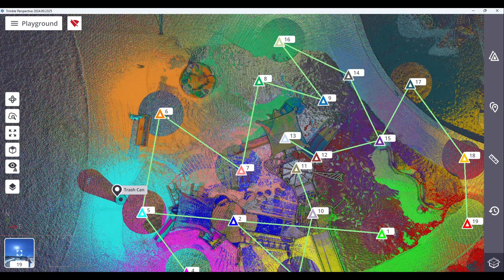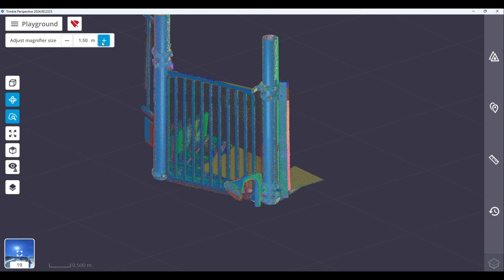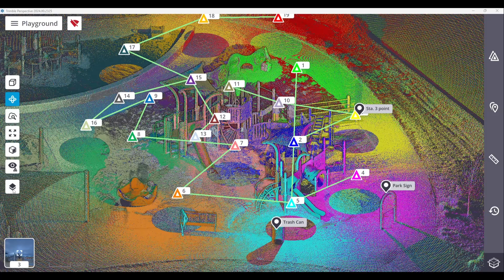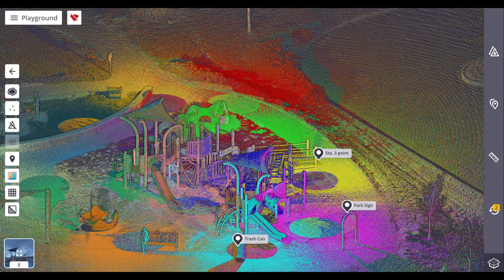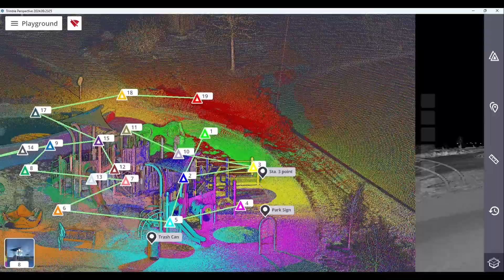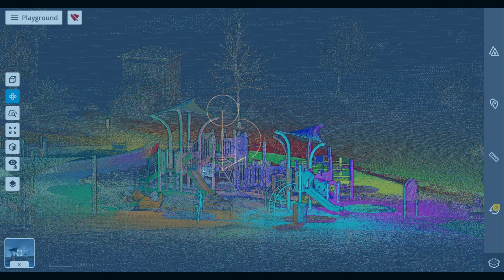Scanning 101 | Understanding the display settings | Trimble Perspective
Learn about the display settings in Trimble Perspective field software used with Trimble 3D laser scanning systems like the Trimble X7, X9 and X12.